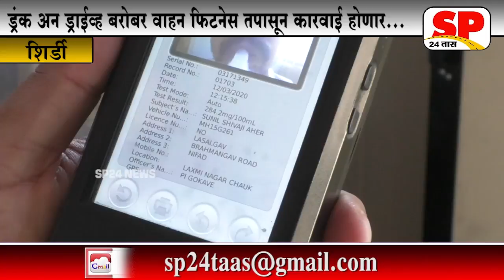Shirdi- अबब..! ऐवढा भरलेला डंपर अन दारु पिलेला ड्राईव्हर... SP24 NEWS